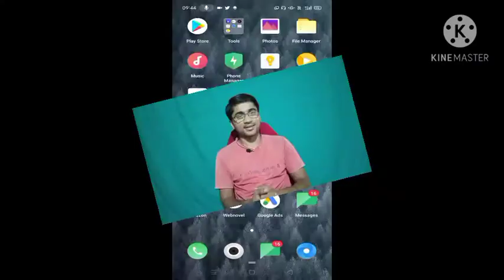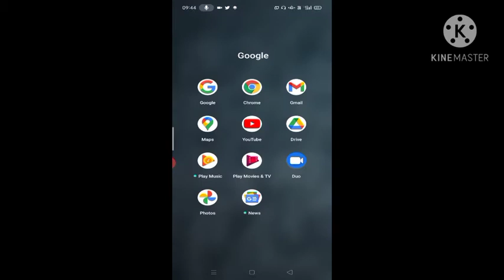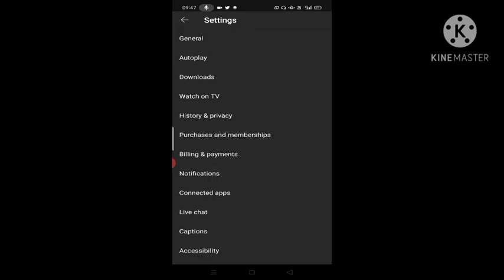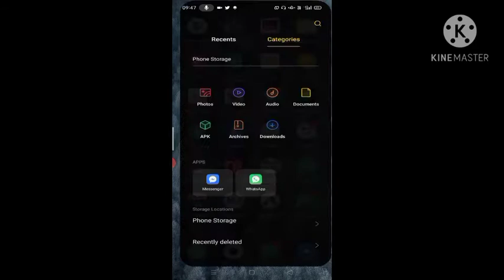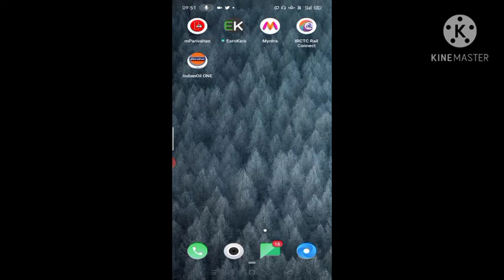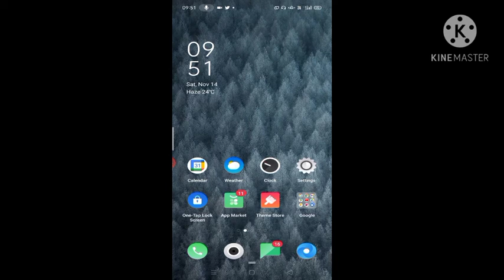YouTube Video Automatic Pause Problem Fixed ! अब वीडियो नहीं रुकेगी ! YouTube Video !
Hi Guy's
Iss Video Me aap Janenge youtube video pause problem ko solve kaise kare. So agar aapko bhi youtube par video dekhne me problem face karna parta hai to iss video ko complete dekhna.

Sumit Access
YouTube video automatic Pause Problem
YouTube video automatic Pause Problem and solution
YouTube video automatic Pause Problem in mobile
YouTube video auto pause problem
YouTube video ruk ruk kar chalta hai kya kare
YouTube video stop
YouTube video stops playing every few seconds
YouTube video stop kyu ho jata hai
YouTube par video chalna band kyu ho jata hai
YouTube video
YouTube video automatic Stop problem and solution